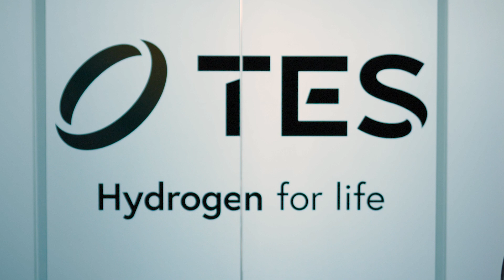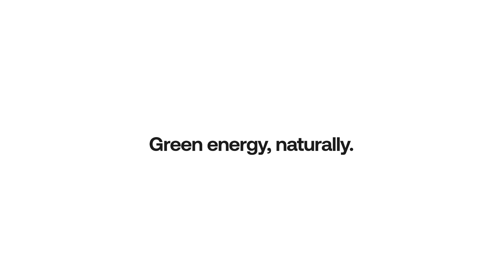TES' CEO Marco Alverà on the necessary shift in the energy world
Trees use sunlight, water and CO₂ to create oxygen.

Inspired by this streamlined cycle, TES is building the fastest, most efficient and affordable way to decarbonize the global energy market.

We put solar panels and wind turbines in the world’s sunniest and windiest places and use this renewable energy to generate green hydrogen. We then combine that hydrogen with recycled CO₂ to create e-NG (electric natural gas) which can seamlessly replace fossil natural gas.

Using proven technology and existing infrastructure, this is the world’s most immediate way to start reducing global emissions and scale up the hydrogen economy to reach net-zero.